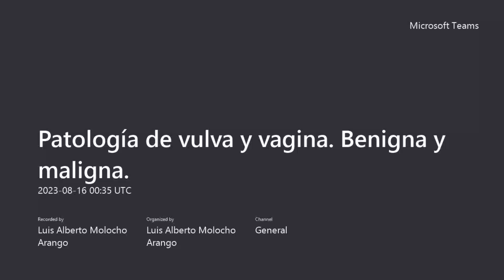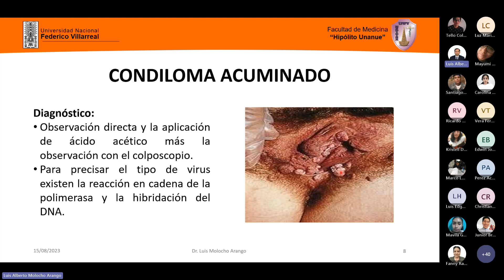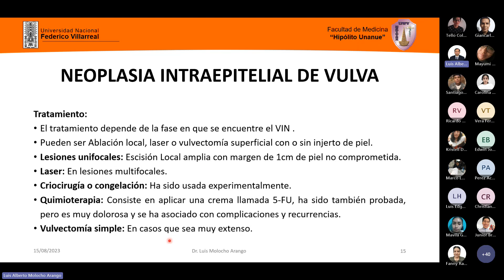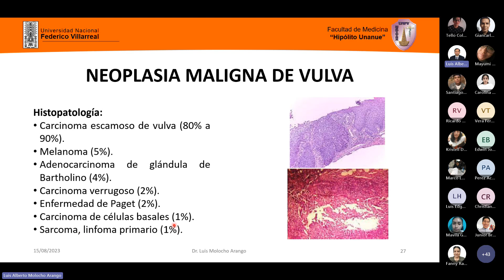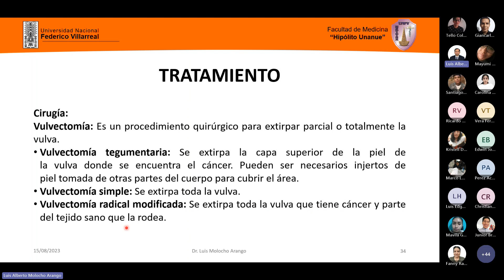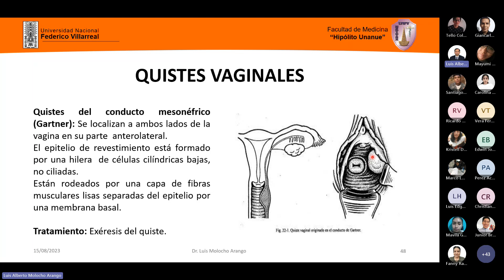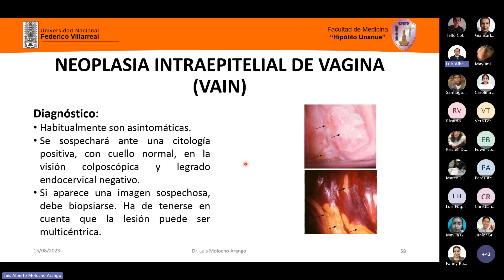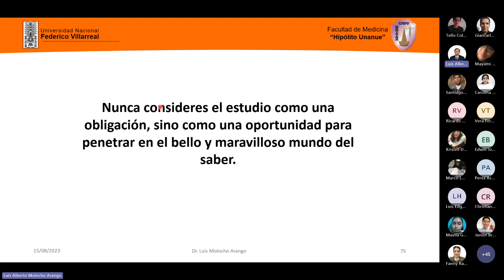47. TEORÍA: Patología de vulva y vagina / Dr. Molocho